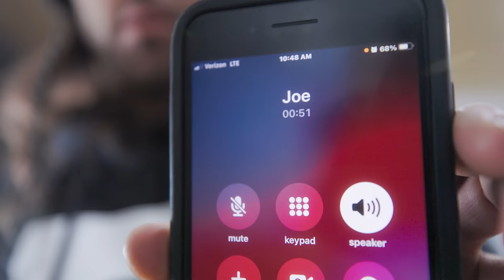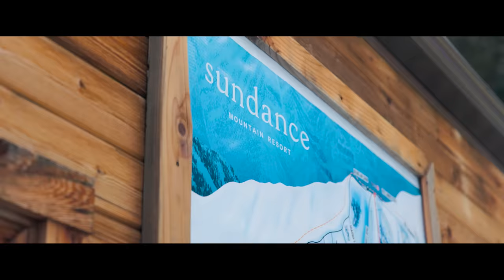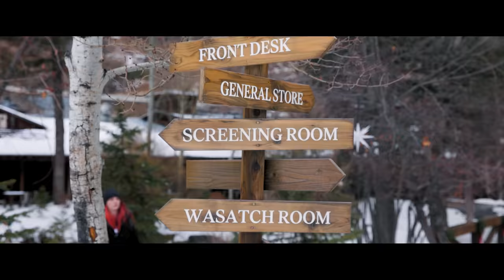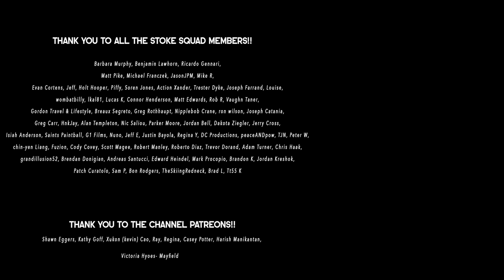OPENING DAY at SUNDANCE MOUNTAIN RESORT!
Season 03, Episode 83: sup crew! in today's adventure, we venture up through provo canyon to experience another opening day for this season this time at sundance resort! i have never been to sundance before in the winter, so it was super rad to finally check it out!

0:00 intro
0:17 sundance
1:15 unsolicited advice lol
2:11 powderaddicts blanket
3:25 skiing
11:10 recap
12:22 wind down
13:10 outro

GoPro Setup:
Hero 10